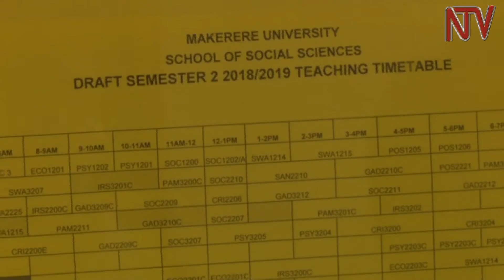Makerere university academic staff want new HR policy reversed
Makerere University Academic Staff have laid down their tools over grievances relating to the sacking and suspension of university staff and what they claim are unconstitutional amendments to the University’s Human resources manual.